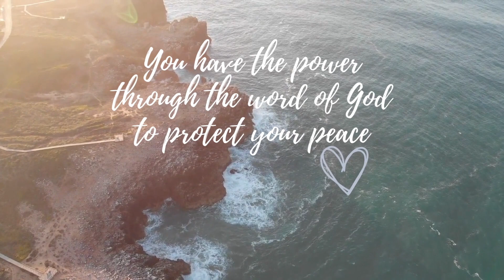Christian Meditation: Ten Scriptures for Relaxation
In this video, we bring you 10 powerful scriptures that can help you to achieve relaxation and peace of mind. These scriptures are meant to be read in a calm and soothing environment, and can be a great source of comfort and inspiration. As you listen to these scriptures, take a moment to close your eyes, breathe deeply, and let the words sink in. Allow yourself to feel a sense of calm and relaxation wash over you, and let go of any stress or tension you may be carrying. Some of the scriptures included in this video are from the book of Psalms, while others are from the New Testament. Each one has been selected for its ability to bring a sense of peace and tranquility to the listener. We hope that this video will be a helpful resource for anyone seeking to find a few moments of relaxation and solace in their busy day. So sit back, relax, and let these scriptures guide you towards a peaceful state of mind.

⭐️Here are the top 10 scriptures for ultimate relaxation:
1. "Peace I leave with you; my peace I give to you. Not as the world gives do I give to you. Let not your hearts be troubled, neither let them be afraid." - John 14:27
2. "In peace I will both lie down and sleep; for you alone, O Lord, make me dwell in safety." - Psalm 4:8
3. "Come to me, all who labor and are heavy laden, and I will give you rest." - Matthew 11:28
4. "The Lord will fight for you, and you have only to be silent." - Exodus 14:14
5. "Be still, and know that I am God." - Psalm 46:10
6. "And the peace of God, which surpasses all understanding, will guard your hearts and your minds in Christ Jesus." - Philippians 4:7
7. "He will cover you with his pinions, and under his wings you will find refuge; his faithfulness is a shield and buckler." - Psalm 91:4
8. "Cast all your anxiety upon him, because he cares for you." - 1 Peter 5:7
9. "The Lord is my shepherd; I shall not want. He makes me lie down in green pastures. He leads me beside still waters." - Psalm 23:1-2
10. "For I know the plans I have for you," declares the Lord, "plans to prosper you and not to harm you, plans to give you hope and a future." - Jeremiah 29:11

Welcome! Get deliverance and encouragement from trusting God’s Word! Renew your soul through Biblical meditation. Get strength and peace from the Rhema word of God. Discover joy and tap into your purpose through praise and prayer. Find peace, strength and power from Jesus’s love.

Madra Bell is a writer, podcaster and founder of madrabell.com, a platform on which she shares weekly devotionals and podcasts to inspire faith in the finished works of Jesus. Madra is a wife and mom who serves as a care leader and greeter for her local church.  Madra is the author of My God is Lyrical - Poems That Heal The Soul and Think Like an Ant Devotional. She loves to support the emotional and spiritual lives of others but ALWAYS ASK GOD BEFORE RECEIVING ANY PROPHETIC WORD on this channel. SOME MESSAGES ARE NOT FOR ALL because each person is in a different season of life (Ecclesiastes 3). Our Heavenly Father will guide your spirit to know if He is speaking to you.

👉🏽 You may like this video on “Blood of Jesus prayers“ for spiritual attacks (a portion of this prayer was inspired by one of my favorite books by Apostle John Eckhardt, Prayers That Rout Demons)

➡️Remember to catch episodes of Kingdom Motivation Podcast or listen free

  If you desire to support the podcast with a small monthly donation to help sustain future episodes or if this message inspired you and you want to bless the channel, you can show love on Cash App: $MadraBell  or visit: